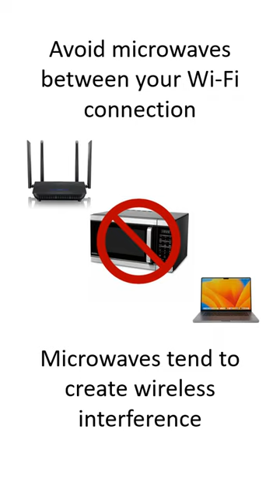Improve your Wi-Fi Network Connection